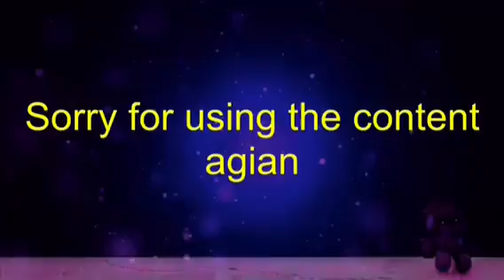For XboxgamerK (REDO)